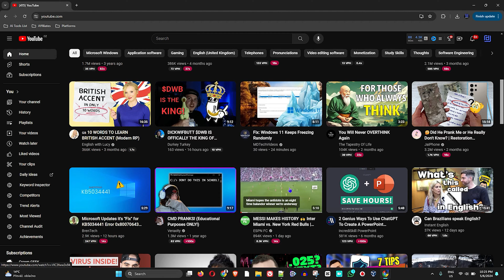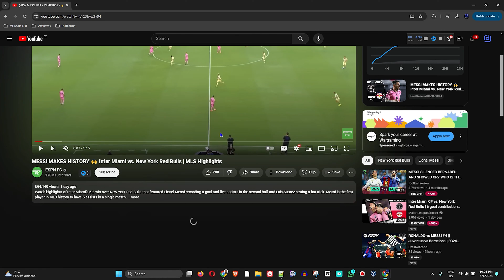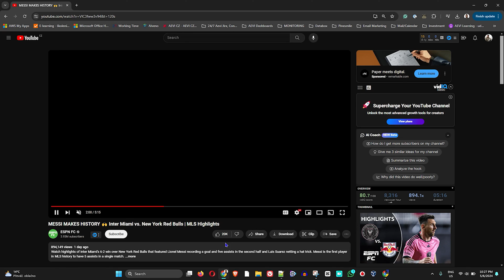How to Link & Share YouTube Videos at Specific Times (Easy Steps!)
In this tutorial, I show you How to Link & Share YouTube Videos at Specific Times (Easy Steps!)
Want to share a specific part of a YouTube video with your friends? This video reveals the EASY way to link and share YouTube videos starting at a precise timestamp!

Perfect for:

🔵Highlighting key moments in long videos
🔵Sharing tutorials or guides that start at a specific step
🔵Discussing a funny or interesting segment with friends

Simple Steps, Big Impact!

🔵No complicated editing required – link directly within YouTube!
🔵Save your viewers time by starting the video at the exact point
🔵Increase engagement by focusing on the most interesting part

SEO
YouTube ShareVideo Timestamps, YouTube Links, Specific Time Links, Share YouTube Clip, YouTube Time Links, Jump to Part in YouTube Video, Share Part of YouTube Video, Targeted YouTube Sharing, Clip a YouTube Video, Link to Specific Moment YouTube